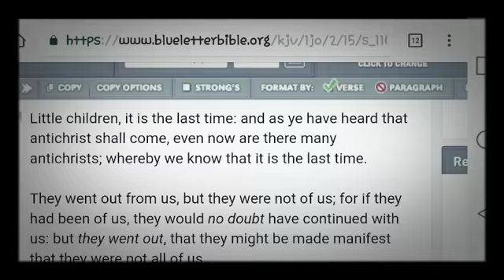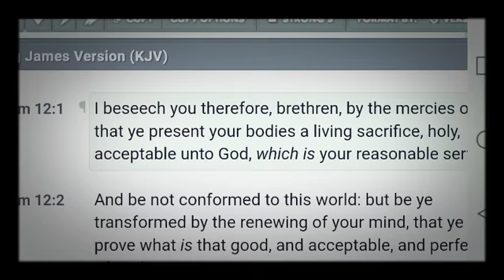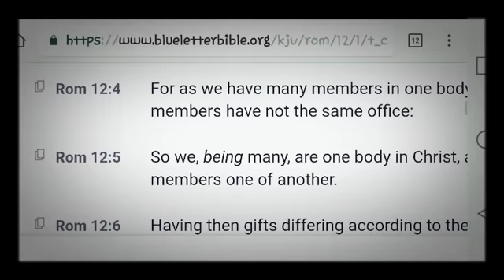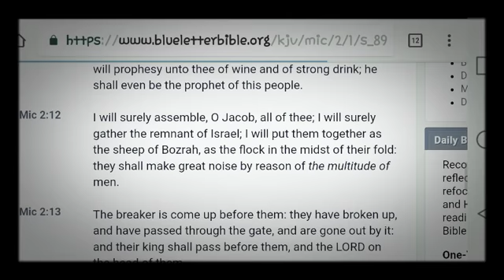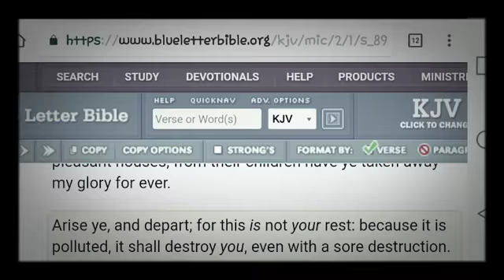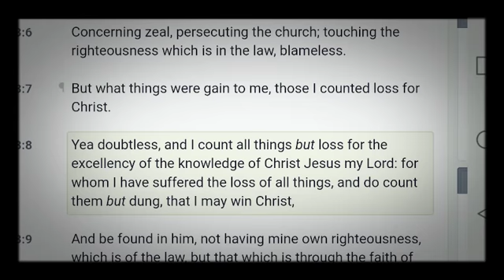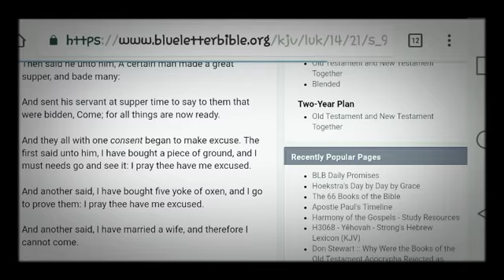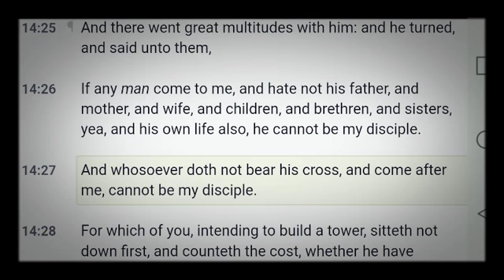Don't Love A World Of Wickedness